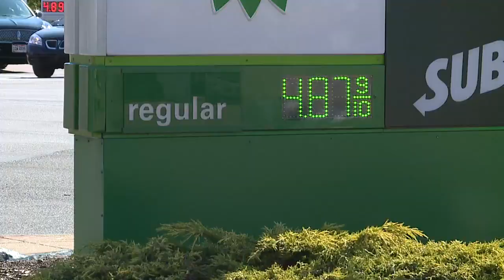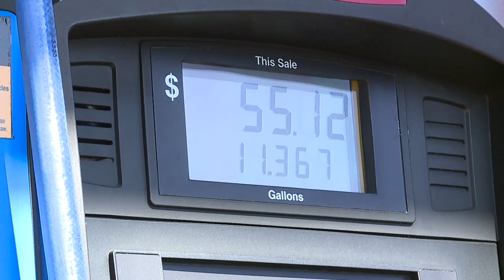Sheetz now offering $3.99 per gallon fuel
ugh July 4, the convenience store is offering gas at $3.99 per gallon for unleaded (88 version only) and $3.49 per gallon for E85 (with ethanol)